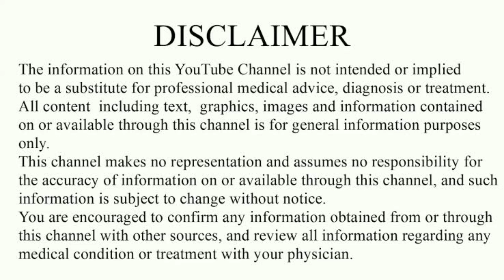प्रेगनेंसी में निप्पल का रंग काला होना किसका संकेत है लड़का या लड़की |Myth & fact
symptoms of baby boy during pregnancy| garbh me ladka hone ke lakshan|
pregnancy me nabhi ka bahar na aana|
नाभि से जाने पेट में लड़का है या लड़की|
pet me beta h ya beti kaise jane, how to predict baby gender|
how to predict baby gender during pregnancy| how to predict baby or girl during pregnancy| how to predict baby gender by belly button| how to predict baby gender in hindi|
Pregnancy tips|
Boysymptoms|
Poojagharsansar|
POOJAGHARSANSAR|
DrPoojaTripathi|